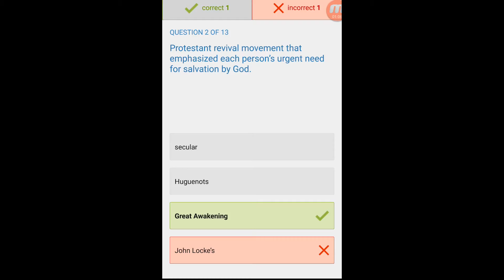MindTap Students Speak on Learning Any Place, Anytime - J'Aaron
Listen to this MindTap student talk about learning any place, anytime.